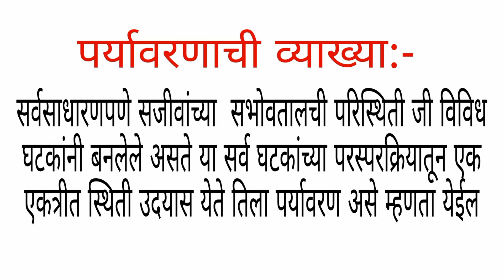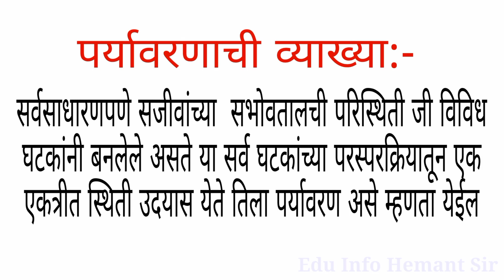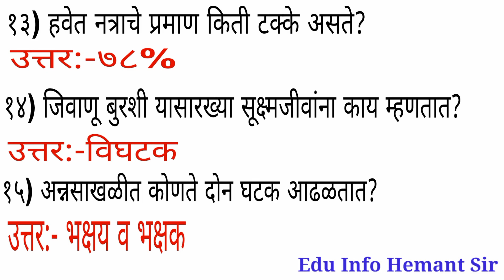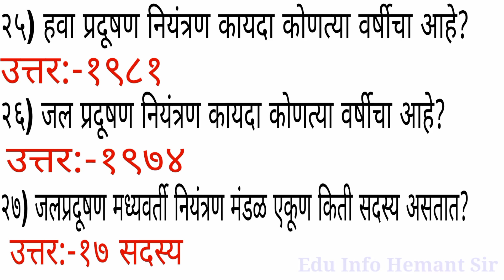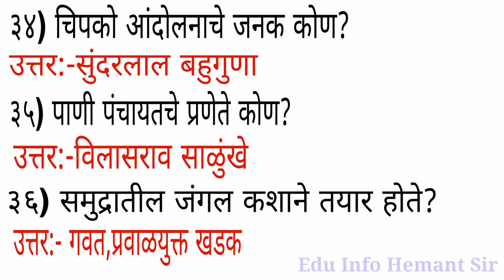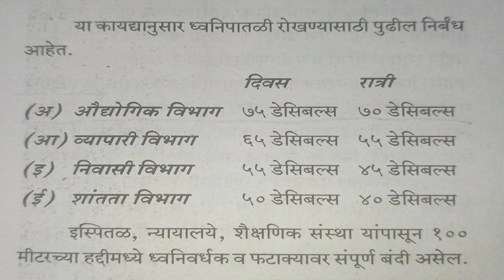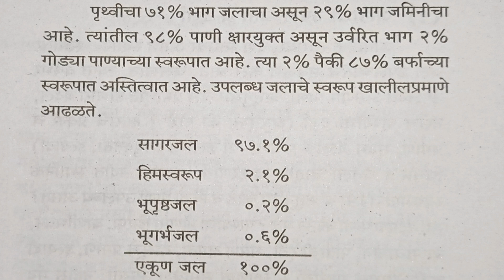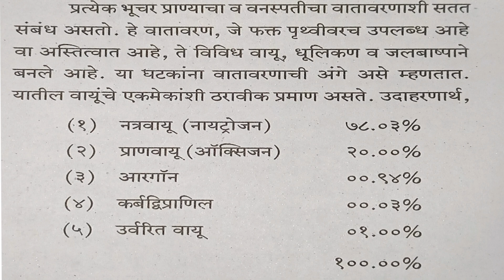YCMOU Exam 2021||EVS-201 पर्यावरण अभ्यास संभाव्य प्रश्न ||Environment Study Question Set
यशवंतराव चव्हाण महाराष्ट्र मुक्त विद्यापीठ नाशिक द्वितीय वर्ष बी ए व बी कॉम या पर्यावरण अभ्यास हा विषय अनिवार्य असून या व्हिडिओच्या माध्यमातून पर्यावरण अभ्यास प्रश्नसंच दिलेला आहे.                                                                               My Channel named